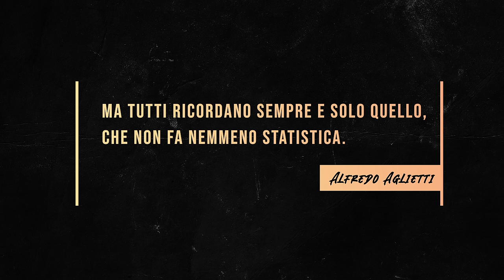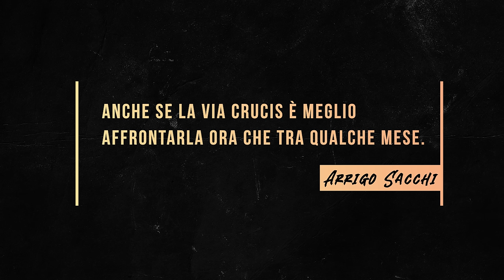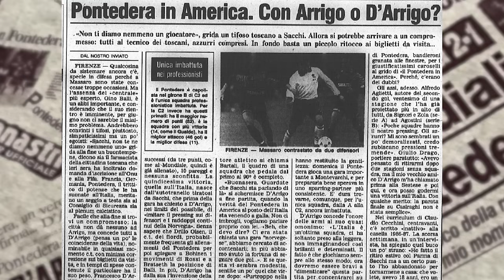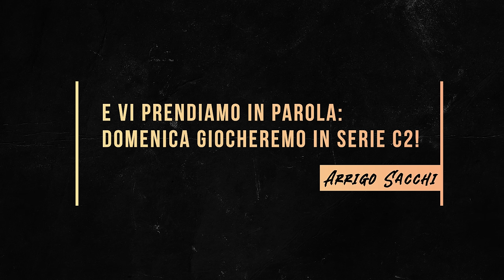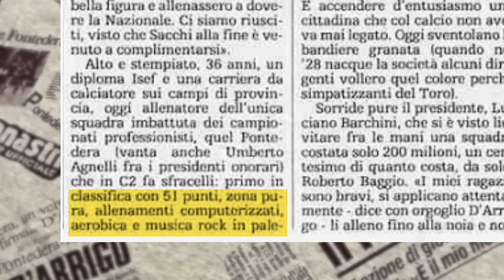Quando LA NAZIONALE ITALIANA perse col PONTEDERA